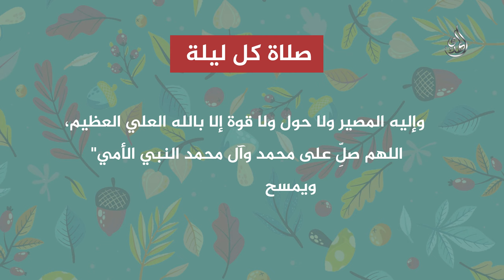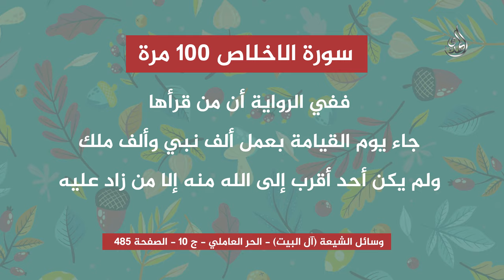من اعمال شهر رجب الأصب